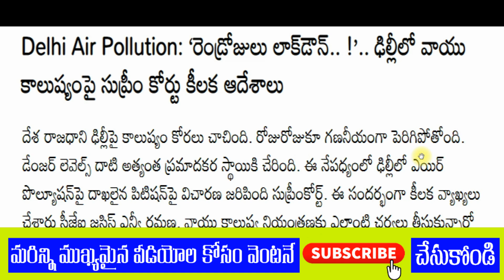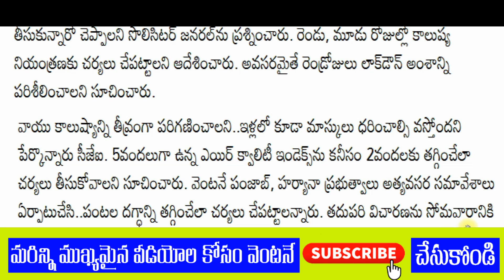LOCK DOWN|| దేశ రాజధాని ఢిల్లీలో లాక్ డౌన్|కారణం ఇదే||Delhi lock down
డ్వాక్రారుణమాఫీ డబ్బులు అకౌంట్లో పడ్డాయో లేదో మీఫోన్లోని చెక్ చేసుకోండి

జగనన్న విద్య దీవెన అర్హుల లిస్టులో మీ వివరాలు ఇక్కడ చెక్ చేసుకోండి

PM కిసాన్ 10 విడత అర్హుల లిస్ట్ ఇదే మీ పేరు చెక్ చేసుకోండి

AP డ్వాక్రా రుణమాఫీ 2 విడత అర్హులలిస్ట్ కోసం ఇక్కడ క్లిక్ చేయండి